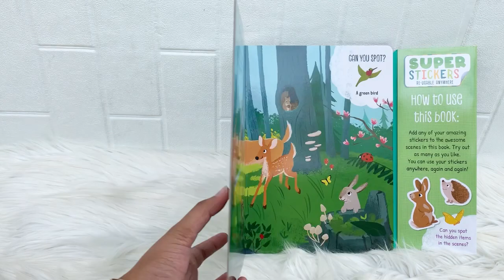Amazing Nature Super Stickers Book (Re-usable Anywhere)